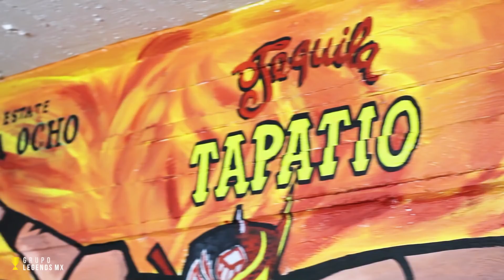¡Cara a cara con Rush toro blanco!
¡Rush el toro blanco!
Uno de los luchadores más importante del momento
con una trayectoria corta pero con mucha historia detrás, de una familia de luchadores, nos adentramos en la arena coliseo de Guadalajara para ver como el toro blanco se prepara previo a un combate
legends mejores leyendas de la lucha libre sólo en legends